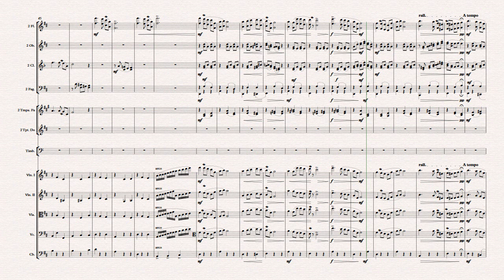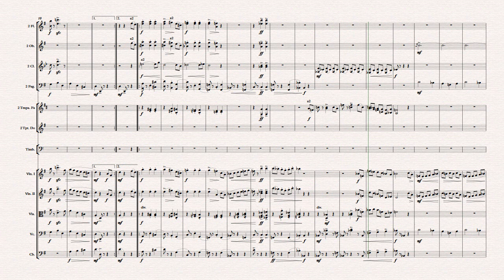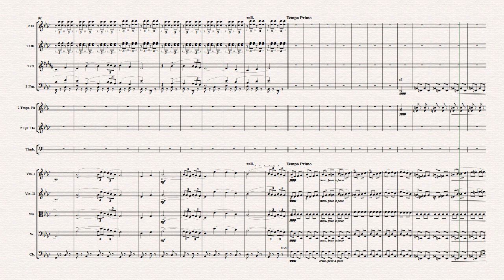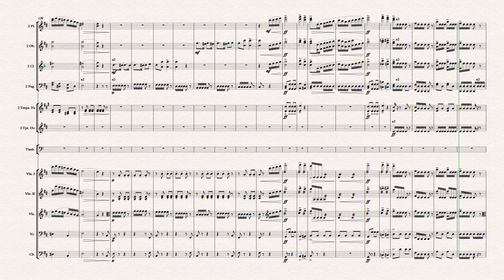Sinfonietta N°1 en Re Mayor Op.76 "Al estilo clásico (antiguo)"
Como una sinfonía a menor escala y bajo los parámetros clásicos de la composición orquestal y nace para un concurso esta Sinfonietta, escrita en el mes de junio de 2022 y dedicada a mi amigo Christian Guajardo Prüssing.

Se compone de cuatro partes:
00:00 Allegro (forma sonata)
04:37 Adagietto (forma ternaria)
09:19 Tiempo de Minueto - Poco más allegro (Minueto)
12:57 Finale: Presto (rondó)